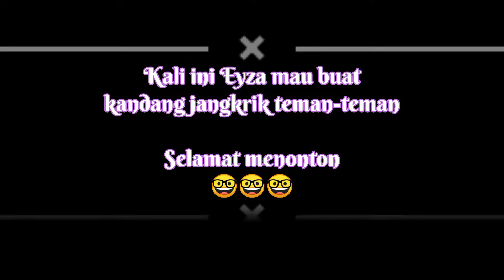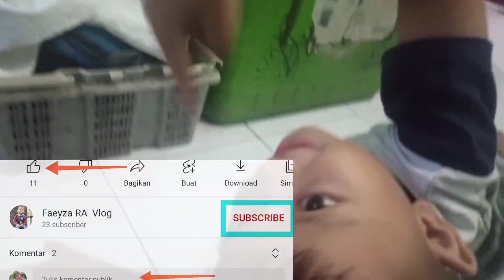Jangkrik pengusir tikus eyza inisiatif bikin kandang jangkrik dari bambu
hai temen2,  eyza baru aja  Beli jangkrik ,soalnya
Tikus di rumah banyak juga Tikus tikus kotor  banget , katanya jangkrik pengusir tikus loh, makanya eyza bikin kandang jangkrik dari bambu biarpun Kandang jangkrik sederhana
tapi  Suara jangkrik nya kenceng bgt loh..
tonton trus ya smape Rumah jangkrik nya jadi.
dan kalian bisa denger  Suara jangkrik pengusir tikus.